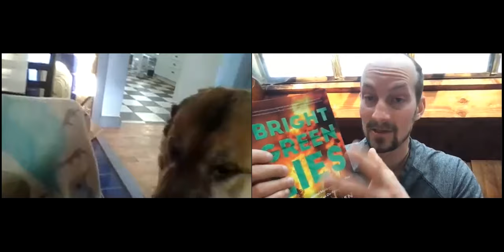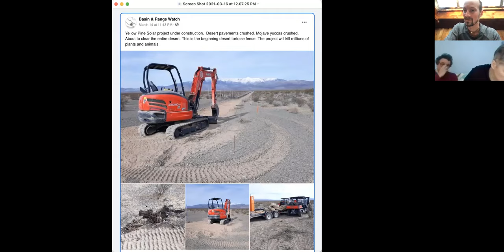Bright Green Lies: How the Environmental Movement Lost Its Way and What We Can Do About It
March 16th was the official release date for the new book "Bright Green Lies: How the Environmental Movement Lost Its Way and What We Can Do About It" by Derrick Jensen, Lierre Keith, and Max Wilbert (Monkfish Book Publishing Company).

 “Bright Green Lies is a much needed wakeup call if we are to avoid sleepwalking to extinction― joining 200 of our fellow creatures and relatives that are being driven to extinction per day by an extractivist, colonizing money machine that is lubricated by limitless greed, and guided by the mechanical mind of industrialism. This destructive machine is labelled ‘civilization,’ and its violent and brutal imposition on indigenous cultures and communities is legitimized as the ‘civilizing mission’ for which exterminations of the rich cultural and biological diversity of the Earth is necessary for the linear, blind rush to progress. Religions change, extermination continues. But there are other ways: the ways of indigenous cultures to whom we must turn to learn how to walk lightly on the Earth.”

―Dr. Vandana Shiva, founder of NAVDANYA and the Research Foundation for Science, Technology, and Ecology; author of Earth Democracy and Making Peace with the Earth

You can find the book for sale in local independent bookstores